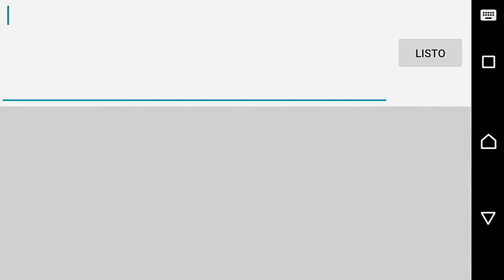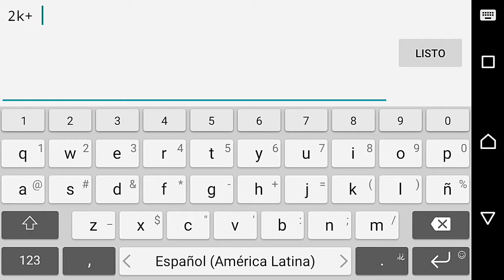Geometry Dash 2.1 - Tuxedo (Easy Demon) by Viprin & Minesap - Icee Mickey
Demon 10 stars
3/10 Easy Demon
Un Demon de la 1.9 que me quise pasar desde hace tiempo.

Mi Twert ( ͡° ͜ʖ ͡°) (Twitter) ¡Sé miembro del canal!